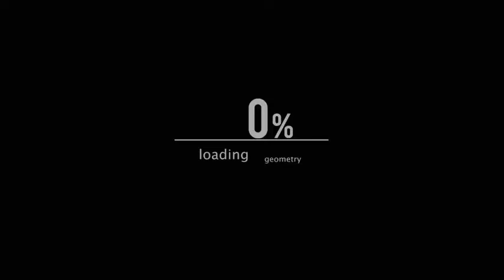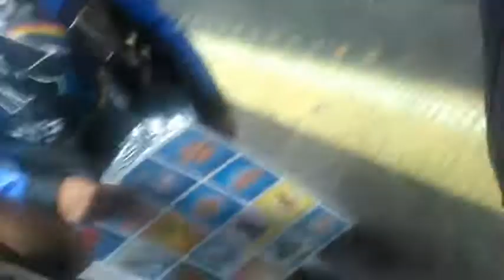mi resumen de año (primer video del año) / WPK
tambien sigan a mi colega de panconqueso en todas sus redes como:
  @POETCKELLEN (TWITTER, INSTAGRAM, FACEBOOK)